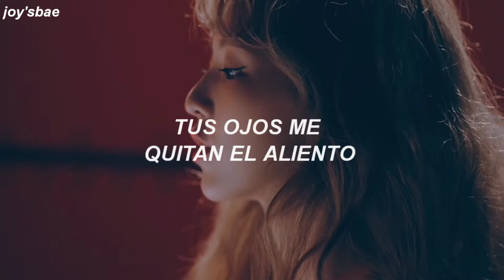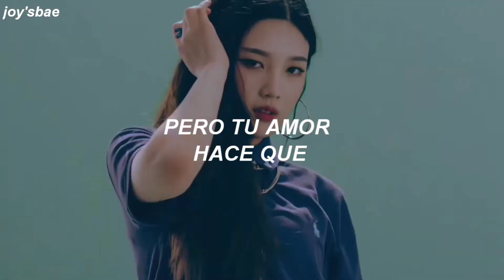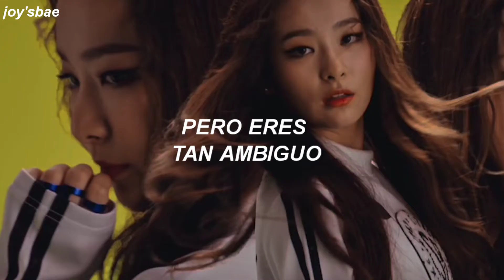Red Velvet - Dumb Dumb (Sub español)